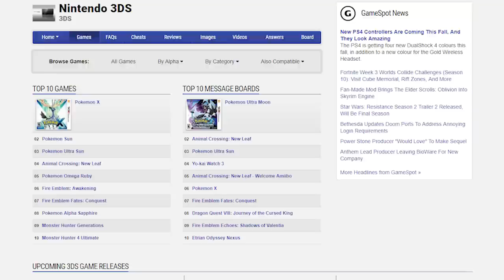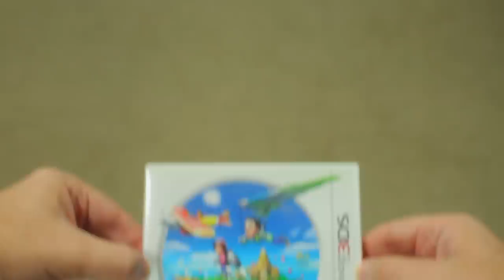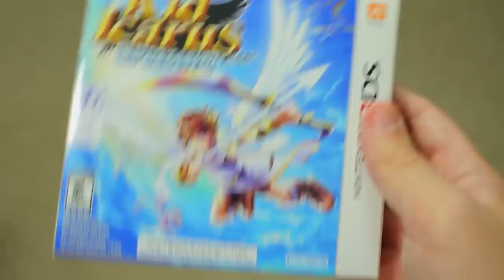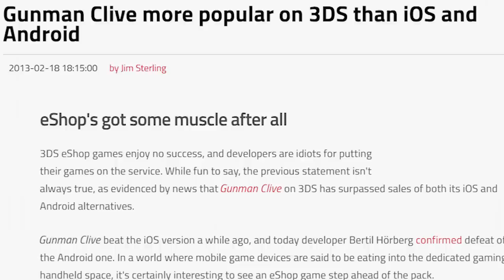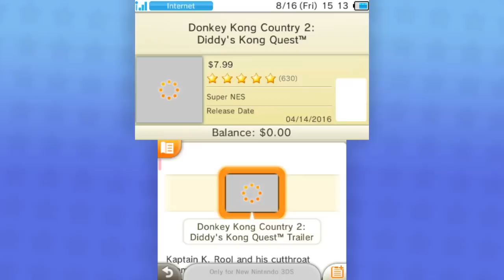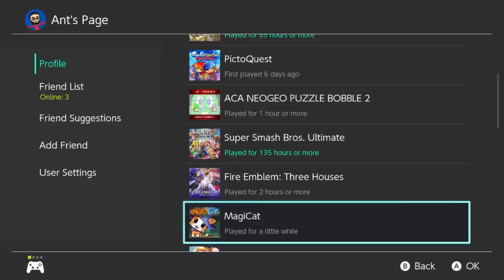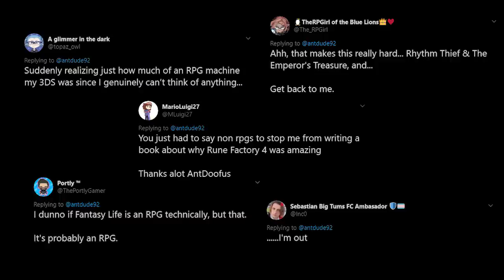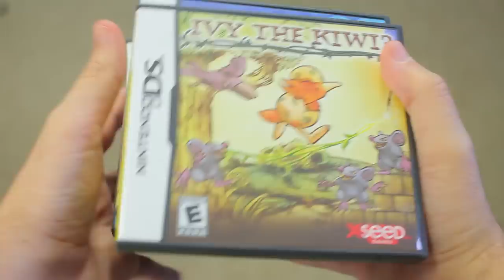The Life and Times of the Nintendo 3DS - AntDude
The Nintendo 3DS is pretty cool, yea? Well, as it approaches its final moments, let's take a look at the legacy it's leaving behind!